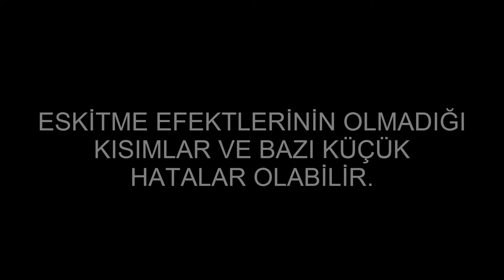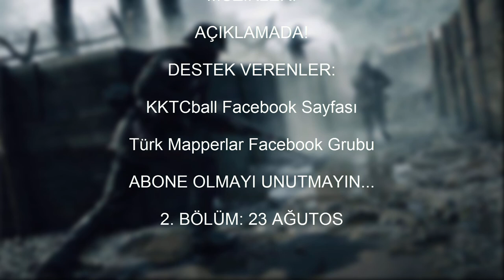YENİ DÜNYA 4 DEVLET! BÖLÜM - 1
Sarı:
Adı: Iberia
Yönetim Şekli: Komünizm
Düşmanı: Tirolia

Mavi:
Adı: Tirolia
Yönetim Şekli: Nasyonel Sosyalizm
Düşmanı: Iberia

Yeşil:
Adı: Demokratik Yeni Kıta Devletleri
Yönetim Şekli: Demokratik
Düşmanı: Tirolia

Kırmızı:
Adı: Birleşik İslam Milletleri
Yönetim Şekli: Şeriat
Düşmanı: Iberia

Turuncu:
Adı: Sosyalist Milletler Birliği
Yönetim Şekli: Sosyalizm
Düşmanı: BİM

Yeni Dünya Devletleri bir şekilde büyük savaşlar atlattılar ve şuanki topraklarına ulaştılar. Tam 50 milletin bulunduğu
bu kıtada benliğini kaybetmemiş 7 millet kaldı. Anlaşmazlıklar, ekonomik sıkıntılar ve kıtlık yönetimin defalarca değişmesine neden oldu.
125 Yıldır savaş yaşanmayan kıtada Önce Iberia ardından Tirolia'nın yönetim şekillerinin değişmesi barışı bozdu. Iberia ve Tirolia devriminde
binlerce insan öldürüldü. DYKD binlerce masumu katletti! BİM onlarca isyanda binlerce insanı öldürdü! Peki noldu? Binlerce ölü, binlerce yaralı ve onlarca kızgın
siyasetçi! Yeni bir savaş mı yaklaşıyor? Yoksa devletler birbirlerinin sonunu mu hazırlıyor? Yoksa kendi kıtalarının yok oluşunumu hazırlıyorlar! Bir son mu yoksa
huzur mu yaklaşıyor? 6 Bölümden oluşacak yeni serimiz Yeni Dünya 4 Devlet yakında yayında!

NOT: Devletler hayalidir ve bayrakları bazı ülkelerin bayraklarının editlenmiş halidir. Polonya bayrağında Gamalı Haç var wtf? felan gibi saçma yorumlar
atmayalım lütfen.

-TK MAPPING